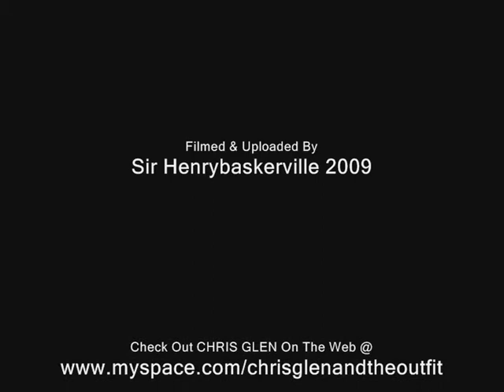Chris Glen 3rd Blog ( August 2009 )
The 3rd Blog From Mr CHRIS GLEN (S.A.H.B./.M.S.G)
And As Usual No Preparation Is The Order Of The Day!!!